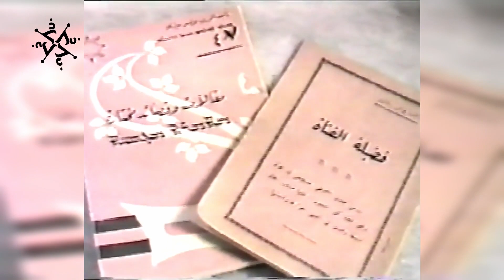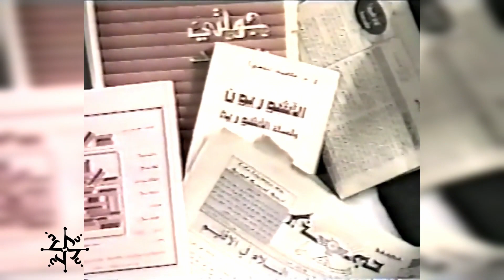Fr. Paulis Bedari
2007 Ashur Program from Erbil, Our Cultural Icons, Prepared and presented by Jandark Hozaya and a  program guest talking about the Assyrian Icon from Fr. Paulis Bedari.